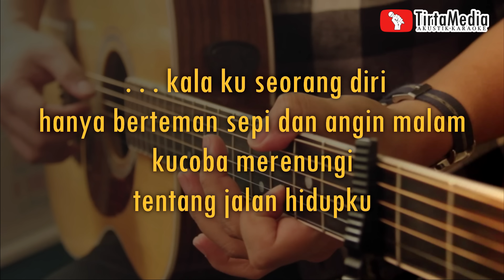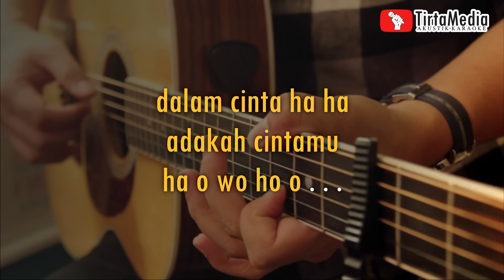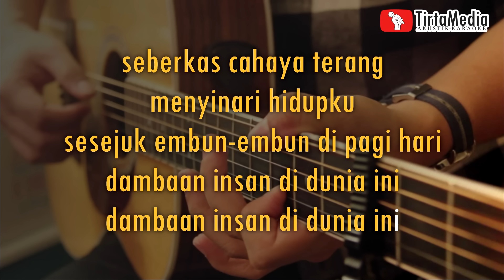seberkas sinar - nike ardilla (akustik karaoke) adlani rambe version | male key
seberkas sinar karaoke
karaoke seberkas sinar
karaoke akustik seberkas sinar
seberkas sinar karaoke akustik
karaoke male key karaoke akustik indonesia karaoke pop karoke akustic
deskripsi
voc  : nike ardilla
versi instrumen : gitar akustik
[ lirik seberkas sinar ]

kulangkahkan kakiku
dan menyimak sebuah arti kehidupan
hati selalu bertanya
adakah kasih suci

dalam cinta ha ha
adakah cintamu ha ha ha ha ha

kulangkahkan kakiku
hati selalu bertanya
adakah kasih suci

Terimakasih